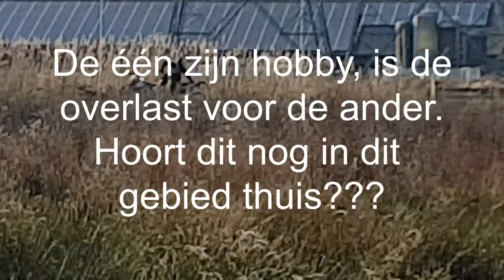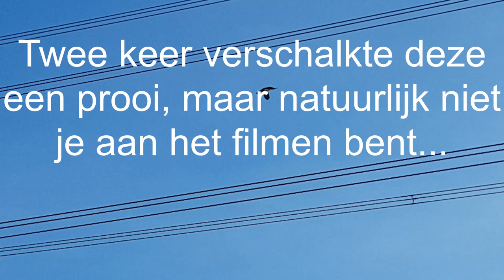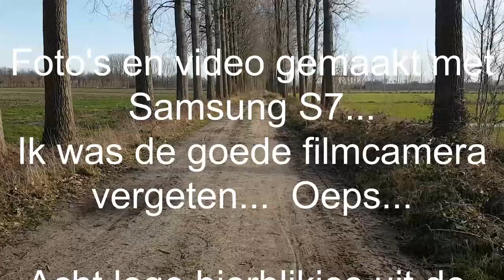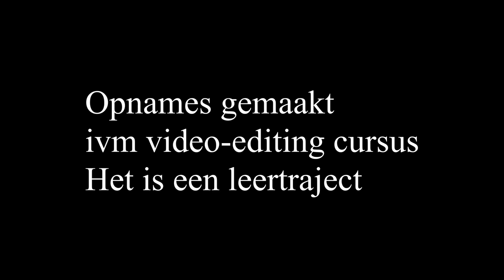Wandeling in De Vleut Noord 24 januari 2021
In het kader van lekker uitwaaien EN oefenen i.v.m. een video editing cursus deze bijdrage.